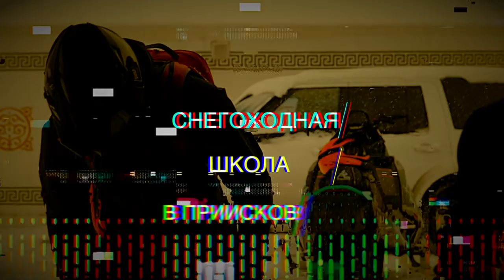Снегоходные фото Ep#22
Эпизод в котором показываю как происходит снегоходная фотосессия. И еще рассказываю почему не стоит брать карбоновый лавинный щуп. Ну и как обычно, катаем в удовольствие! )